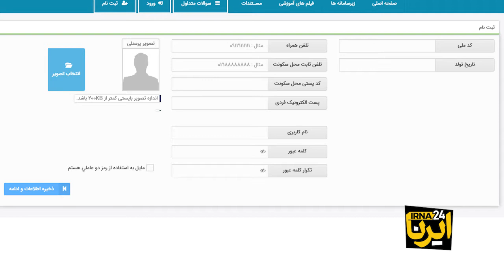کولبران سرگردان میان قانون و معیشت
چرا طرح‌ها و قوانین ساماندهی کولبری باعث پایان این شغل نمی‌شود؟